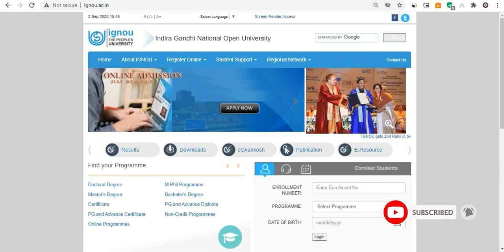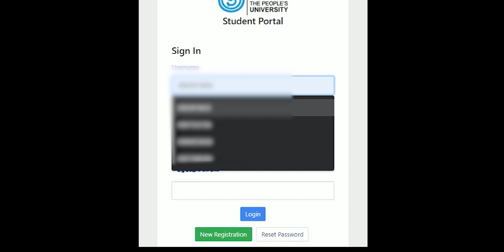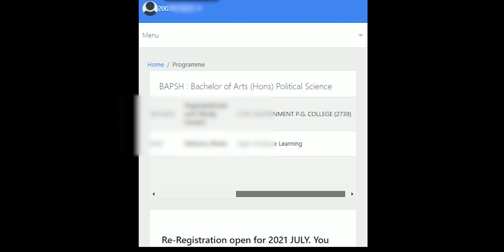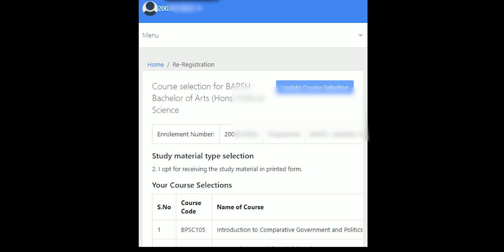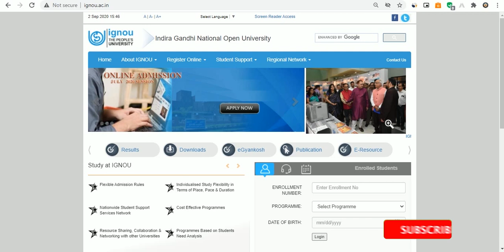IGNOU Re-registration Started | How to Fill IGNOU Re-registration Form by Mobile Phone in Details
How to Fill IGNOU Re-registration Form by Mobile Phone Complete Details. Hello Students Aaj ki video me main apko btane wali hu IGNOU Re-Registration Form Mobile se kaise karenge.

0:00 Intro
0:43 IGNOU Re-Registration
1:08 If you are already Registered so log in to your account
1:43 Fill Re-registration form
3:55 Payment Methods
4:55 End